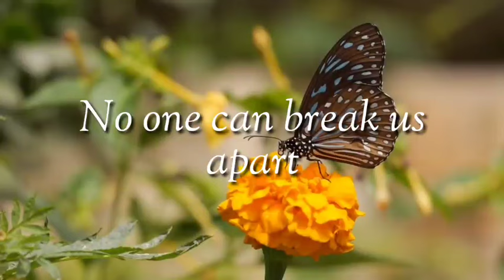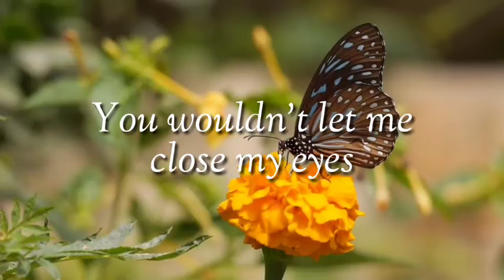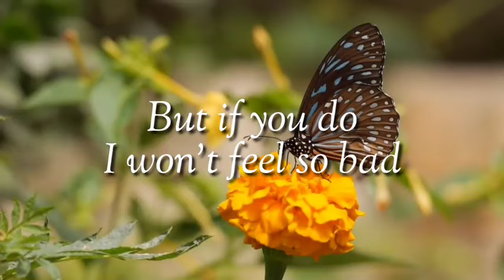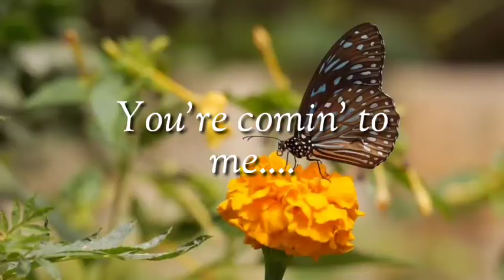"SMILE IN YOUR HEART"-Sandara Park cover (lyric video)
🤎🤎🤎 BAKA PO MAY MAGUSTUHAN PO KAYO 10-50 QUALITY UKAYS PO PAKIVISIT NALANG PO SA TIMELINE NG FB Salamat po sa suporta🤎